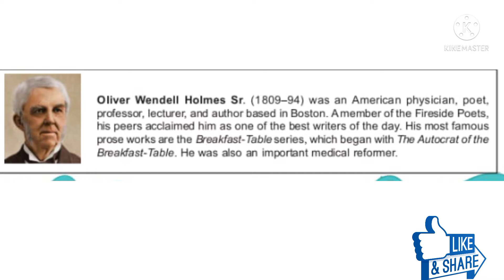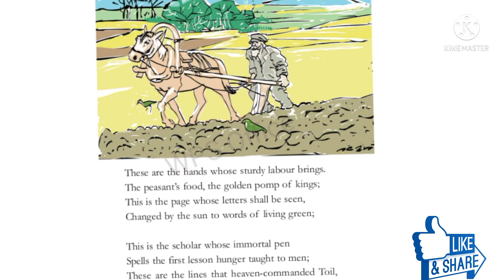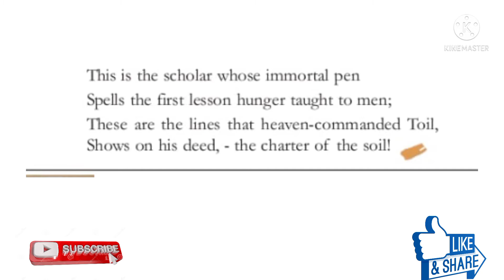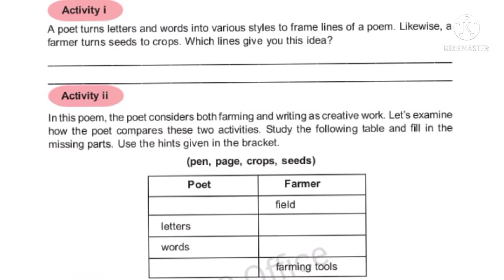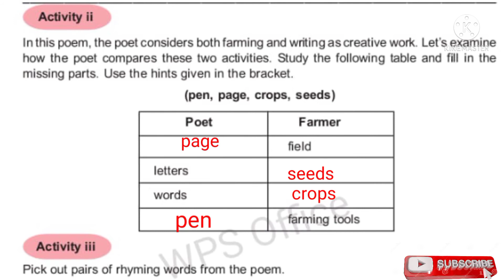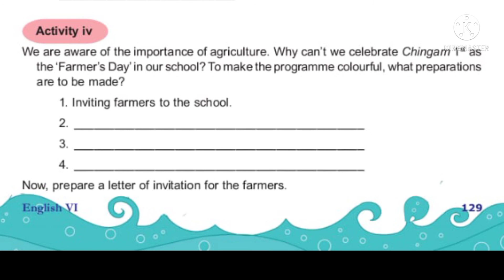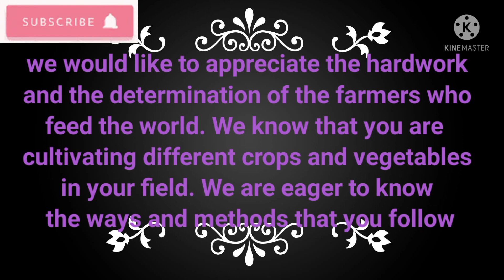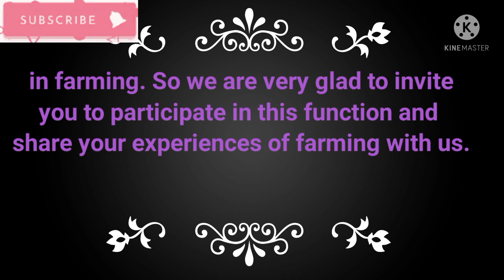The ploughman/ STD 6/poem explanation and solved activities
The ploughman/ STD 6

poem explanation and solved activities